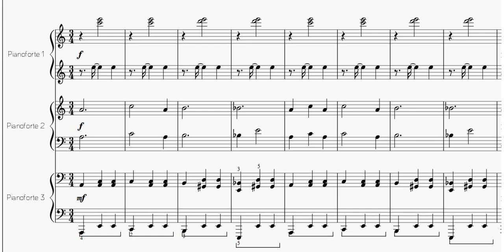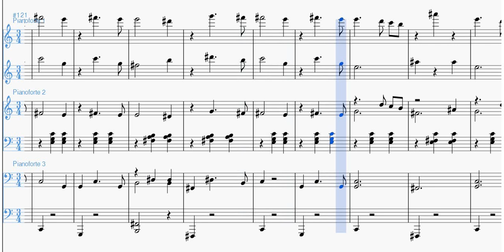Masquerade di Khachaturian, Valzer | Spartito per Pianoforte a 6 Mani